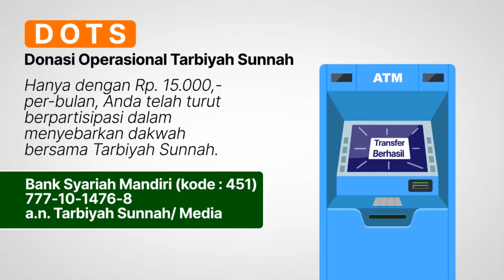Shodaqoh ku Barang | Ustadz Abu Haidar as-Sundawy حفظه الله